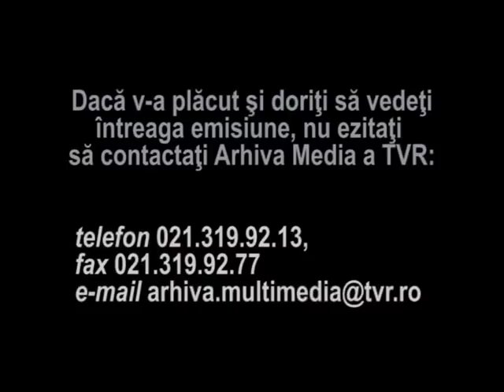Nota 4 la istorie - Tamara Buciuceanu-Botez, Marian Hudac si Mitica Popescu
Sceneta de Horia Serbanescu, realizata in 1977 si preluata in emisiunea "Videoteca vesela", 2001.Interpreteaza:Tamara Buciuceanu-Botez,Marian Hudac si Mitica Popescu.